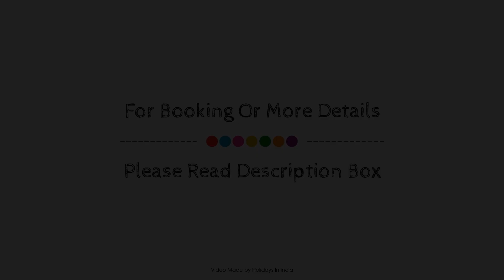OYO 28328 Rex Cabana, New Delhi and NCR, India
About Property:
Set in a prime location of New Delhi and NCR, OYO 28328 Rex Cabana puts everything the city has to offer just outside your doorstep. The property offers a high standard of service and amenities to suit the individual needs of all travelers. Daily housekeeping, 24-hour front desk, room service are just some of the facilities on offer. Some of the well-appointed guestrooms feature towels, fan, television, toiletries. The property offers various recreational opportunities. OYO 28328 Rex Cabana combines warm hospitality with a lovely ambiance to make your stay in New Delhi and NCR unforgettable.
Searching For
1. OYO 28328 Rex Cabana - New Delhi and NCR
2. OYO 28328 Rex Cabana - New Delhi and NCR Virtual Tour
3. OYO 28328 Rex Cabana - New Delhi and NCR Rooms
4. OYO 28328 Rex Cabana - New Delhi and NCR Amenities
5. OYO 28328 Rex Cabana - New Delhi and NCR Videos
6. OYO 28328 Rex Cabana - New Delhi and NCR Offers
7. OYO 28328 Rex Cabana - New Delhi and NCR Deals
Audio Credit:
Track Title: Subway Dreams
Artist: Dan Henig